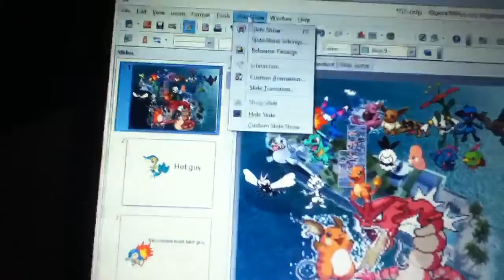Total Pokemon island 5 pt 1